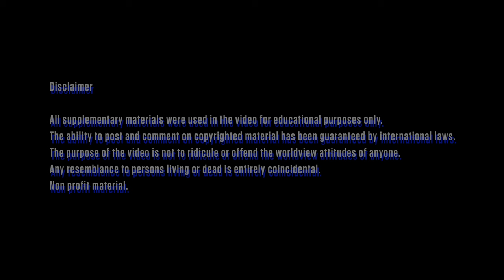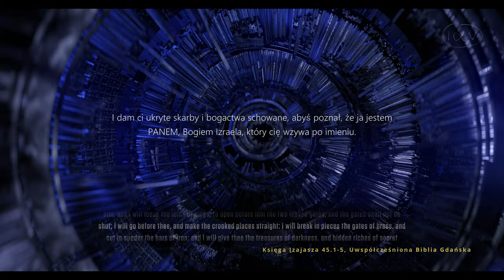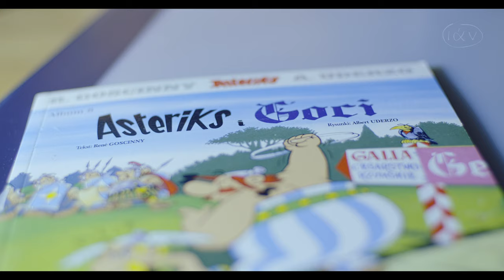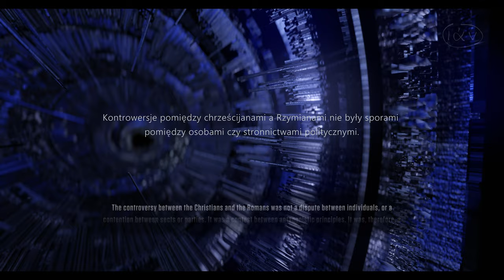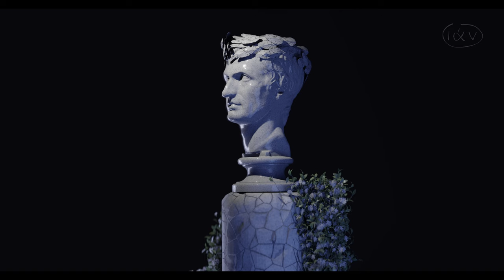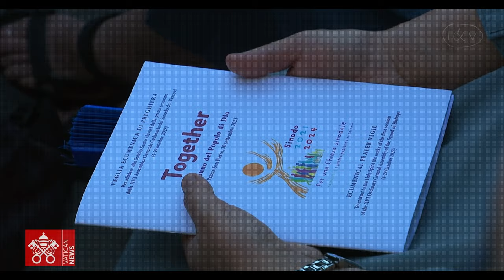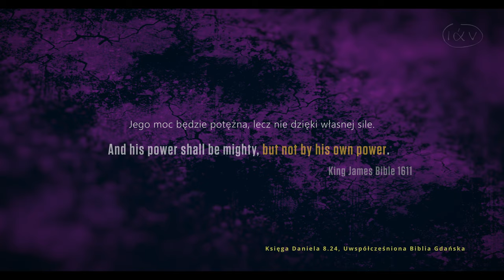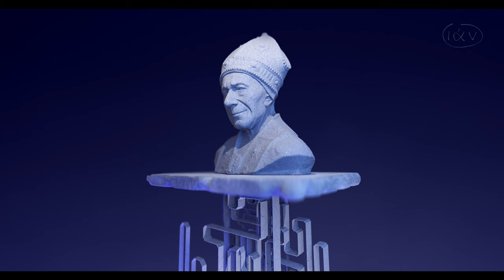And The Emperor Sat On The Throne...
Part one - The Ancient Kings.
Lord Acton once said 'power corrupts and absolute power corrupts absolutely'. The film 'And the Emperor Sat on the Throne' tells about the world's history from the perspective of the struggle for freedom of conscience. In our time we are seeing an increase in censorship and a restriction of free speech in the Western world. And this situation will only get worse. Where did freedom of conscience come from? What were the realities of the struggle for the right to one's own opinion and one's own beliefs? This is the first part of a series that will include four films.
If you would like to support the production of Jan W. Klif's films you can do so by making a donation to the account below. Details needed for an international transfer:
Dane potrzebne do wykonania przelewu międzynarodowego:

SWIFT  BREXPLPWMBK